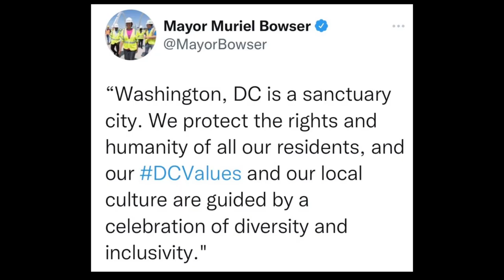When the plan DOESN’T work out the way you hoped….😂😂😂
The DC mayor is calling on the guard for some assistance with some problems in her city

-Sivaady-